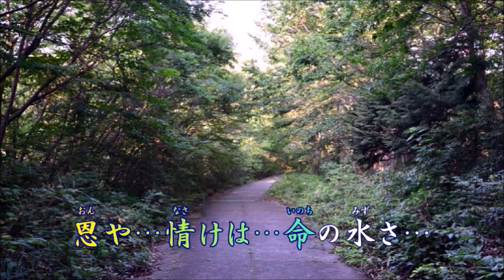「泥んこ大将」カラオケオリジナル歌手・大江 裕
ぱくたそ・足成　提供

「今は我慢さ乗り越えて
　明日は晴れるから…」